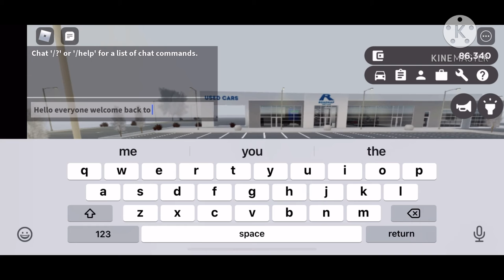Playing some Roblox Greenville